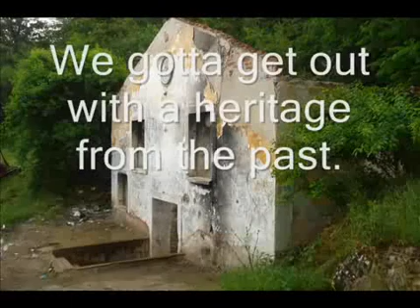eski inegöl ile yeni inegöl